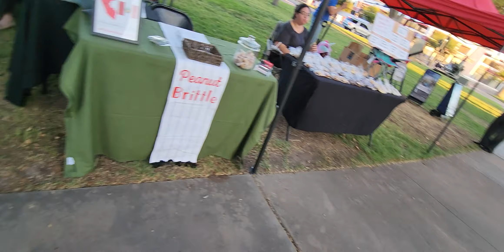Roswell, New Mexico. A Beautiful City